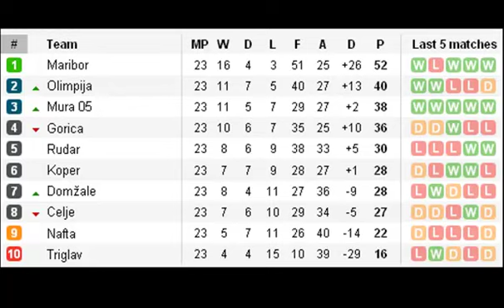PRVA LIGA Slovenia 2011/12 23rd round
23. krog
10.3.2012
MARIBOR - DOMŽALE 2:1
KOPER - GORICA 0:0
CELJE - NAFTA 1:1

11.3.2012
OLIMPIJA - RUDAR 2:1
MURA - TRIGLAV 2:0